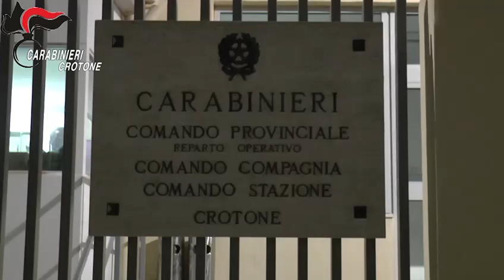CARABINIERI: Crotone, 31 arresti in una vasta operazione antimafia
In data odierna, i militari del Comando Provinciale di Crotone hanno dato esecuzione ad un’ordinanza di custodia applicativa della custodia cautelare in carcere, emessa dal G.I.P. presso il Tribunale di Catanzaro, su richiesta della Direzione Distrettuale Antimafia del suddetto Capoluogo, nei confronti di 31 persone (26 destinatarie di una misura cautelare in carcere e 5 agli arresti domiciliari